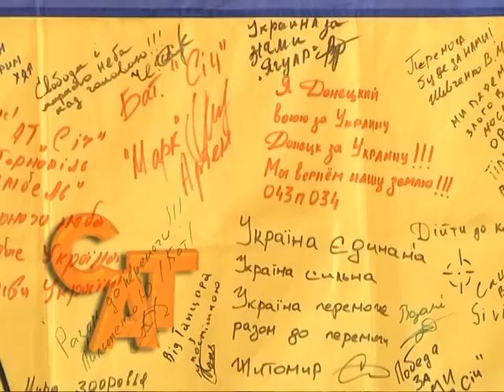16 04 15 Поетичний десант в Слов'янській ЗОШ № 5